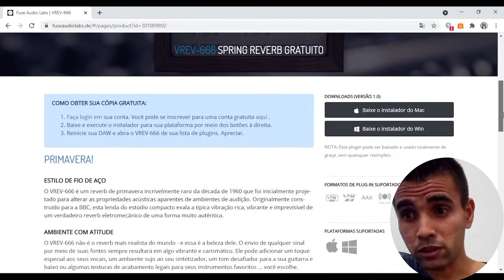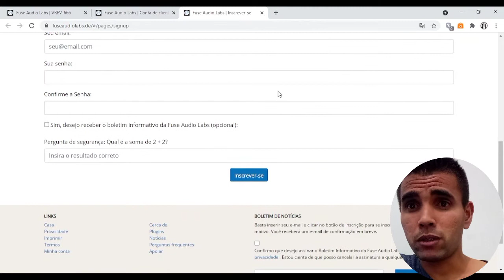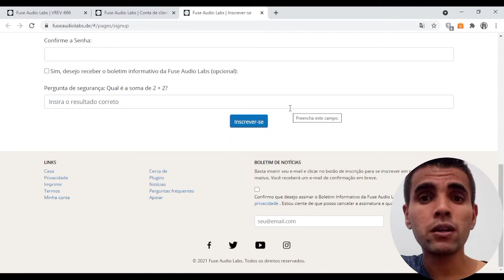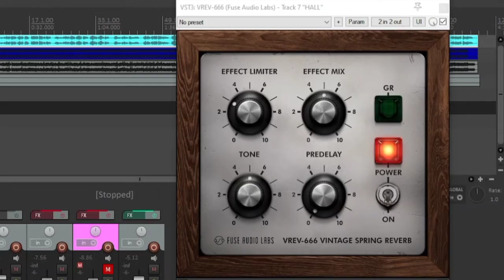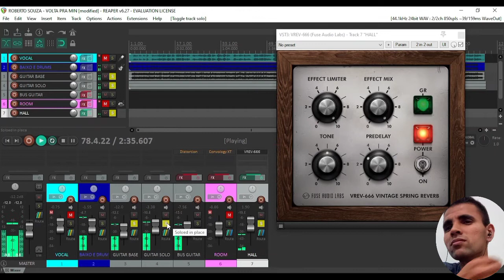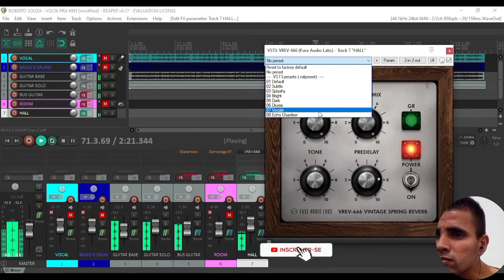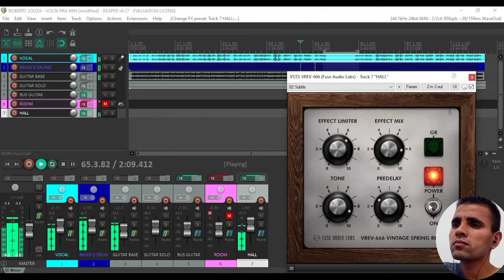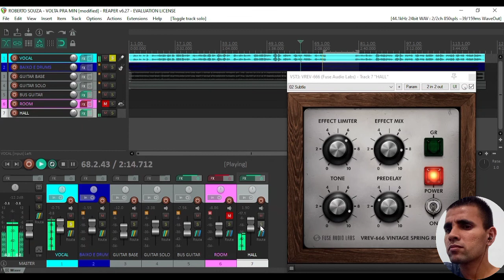VREV-666 | SPRING REVERB GRÁTIS | FUSE AUDIO LABS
KWAi : djemenobeat